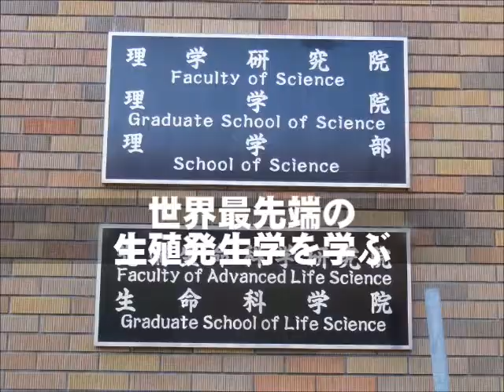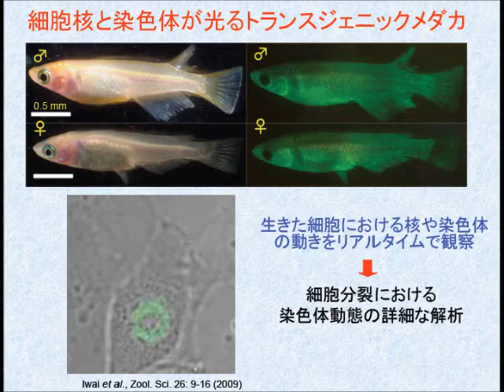世界最先端の生殖発生学を学ぶ 北海道大学 山下正兼先生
北海道大学の全学教育科目「科学技術の世界」 の一つとして、2012年度前期に開講された学部授業「北海道大学の今を知る」（一年生向け）で、制作した映像です。動画、写真ともに、コンパクトデジタルカメラ­のみを使い、ウィン ドウズに無料で付属しているムービーメーカーというソフトで編集しました。これは学生が制作した作品です。